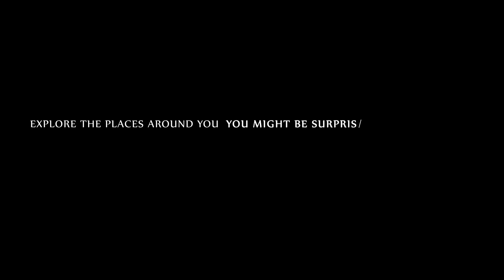Honeymoon in Maldives [2019] شهر العسل في المالديف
This is a sweet and short video of our 2nd honeymoon trip with my Georges and sweet wife Jojo to the Maldives. I hope you find it useful and entertaining as my purpose uploading.

-0:03 – 3:25
Horus Music
On behalf of Golden Love Music & Outline Music

-3:25 – 6:14

 Soave Records
6:17 – 8:51
AdRev for a 3rd Party
 Music Bed (Music Bed)

Regards Spotify playlist smarturl.it/regardplaylist

DJI Mavic-
phantom 2+
Go Pro- Hero 4 black
Samsung NX300
Laptop- Apple Macbook Pro
premiere pro-2019